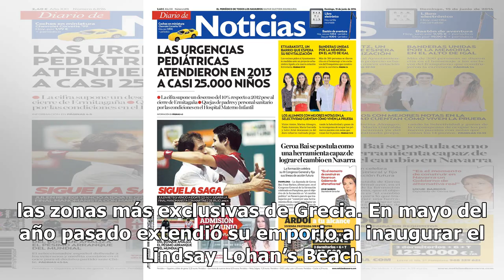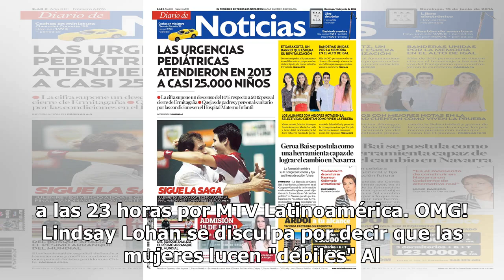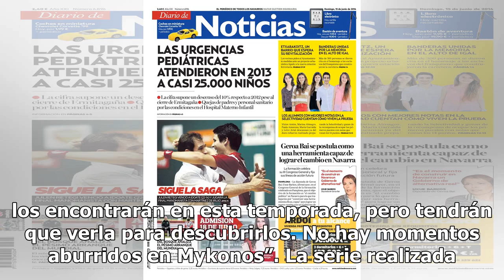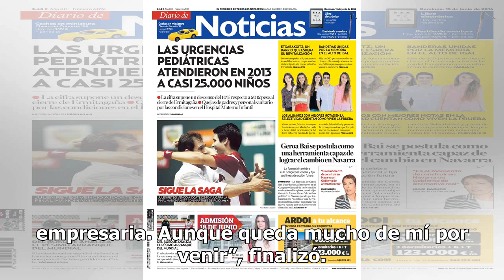Lindsay Lohan deja los escándalos y muestra su faceta como empresaria en Grecia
Aunque el escándalo sea casi un sinónimo en la carrera de Lindsay Lohan, las palabras “empresaria” y “éxito” podrían serlo por igual. El ejemplo más claro es el lanzamiento del Lohan Nightclub, inaugurado en octubre de 2016 en una de las zonas más exclusivas de Grecia. En mayo del año pasado extendi...